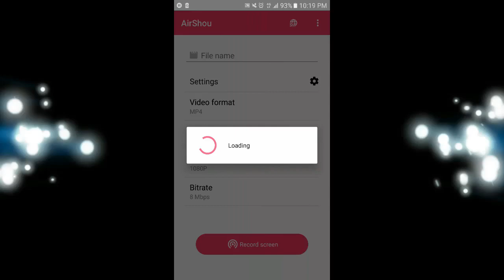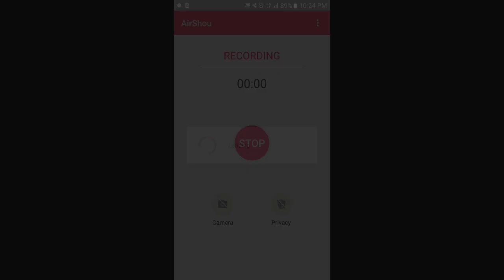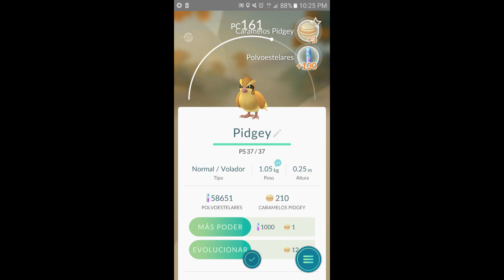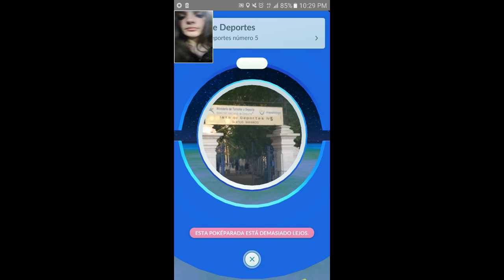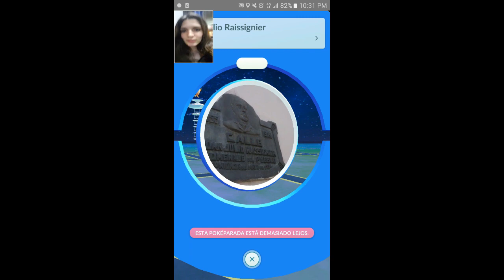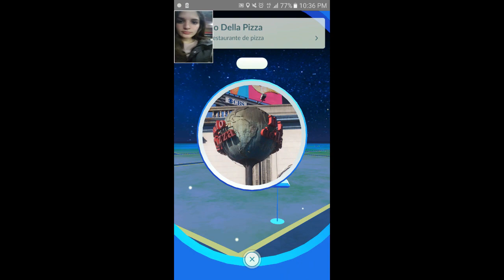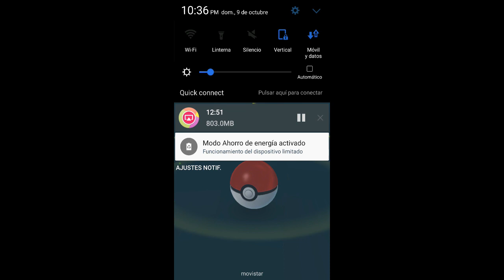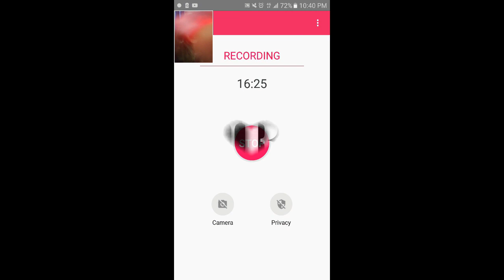Gameplay: Pokémon GO ASMR | Episodio #28 ♥ (Camara en ómnibus)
Holii mis amores ♥

En este video voy a estar haciendo algo especial para ustedes, voy a estar jugando a Pokemon Go, recorriendo las calles de mi ciudad, plazas, cebos, capturando Pokemons nuevos, susurrando.. Y.. Les mostrare mi camara frontal del celular para que puedan ver donde es que estoy jugando y todo al mi alrededor, en el omnibus, ya que muchos me pidieron que ponga la camara en otros episodios la he puesto ratitos pero aqui va un episodio entero con la camara encendida como querian.

ƸӜƷ

Si les gusta los gameplays denle like a este video y dejemen un comentario diciendo que juegos les gustaria que yo pruebe.

Te recomiendo que uses los AURICULARES ☆

Si te gustan mis videos suscribete a mi canal, es gratis jaja y de esa manera sabras cuando subo uno nuevo ya que cada vez habran mas ya que subo entre 7 y 20 videos a la semana, MINIMO UN NUEVO VIDEO POR DIA ♥

Let me know what videos you want to see next in the comments below♡

Pronto subire muchos videos de todo tipo: Roleplays, susurros, gameplays, show and tell, hair brushing, tutoriales y mucho mas!

Besitos ♥

♥ Victoria Luz ♥